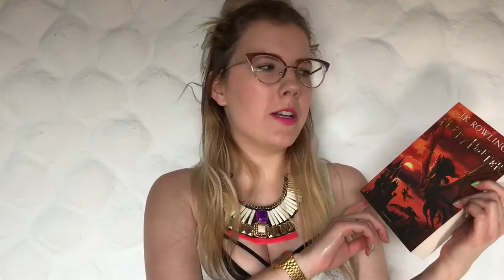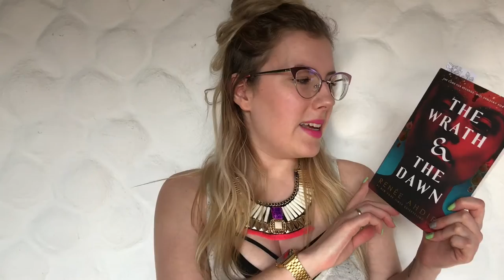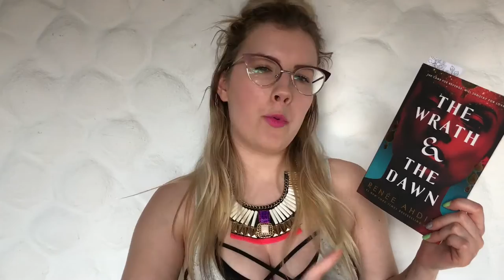[TAG] Booktube Newbie | English | KimSlr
..::BOOKS MENTIONED::..